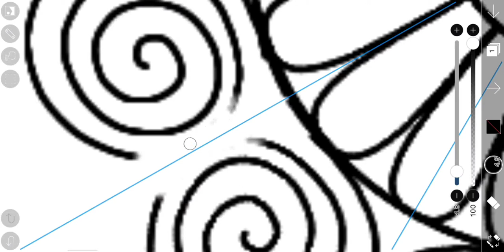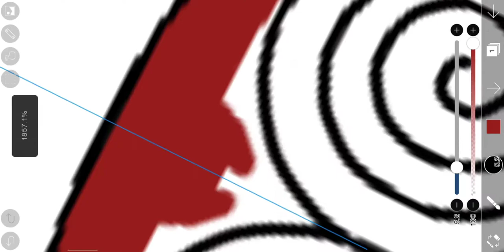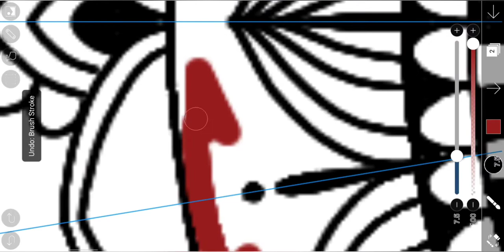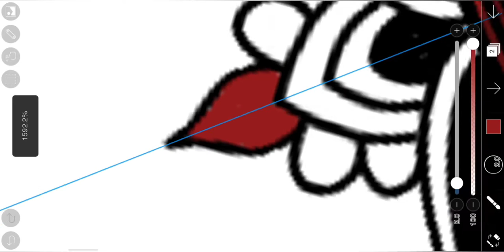Draw Mandala in Ibis Paint x | Ajrak | 2